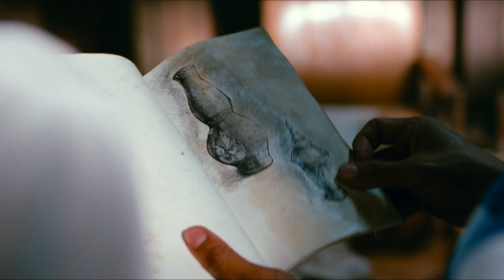The Sanctuary - Trailer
In 1897, the "Poisoned Knife" clan broke into the royal palace of Thailand to steal the Royal Antiques, but the thieves didn't escape with their lives. Before their deaths, they hid the antiques somewhere close to the palace.Today, Wisa (Winston Omega), the mafia boss whose ancestors masterminded the theft of the antiques wants to find them. He hires Patrick (Russell Wong - Romeo Must Die, Mummy 3: Tomb Of The Dragon Emperor), the former Director of the U.S. military National Subterranean Exploration Unit, to search for the lost antiques. Patrick and Selina (Patharawarin Timkul - Bangkok Dangerous) the beautiful and sexy assassin, retrieve the antiques from beneath the Thai temple where Krit (Mike B  Brave, Ong Bak), a gifted martial artist, resides as a temple boy. When they steal the antiques from the temple, it's down to Krit with the help of Praifa (Intira Charoenpura - Nang Nak, Brokedown Palace, King Naresuan Trilogy), an Archaeology student, to retrieve them. Together they fight against the powerful and greedy group of thugs. Will they be able to rescue Thailand's national treasure and protect the world from evil?

MPAA Rating: R for strong violence and for language and a scene of sexuality

Cast: Michael B., Russell Wong and Intira Jaroenpura